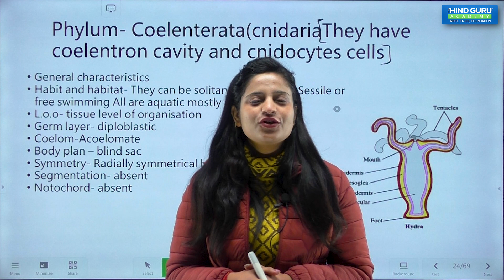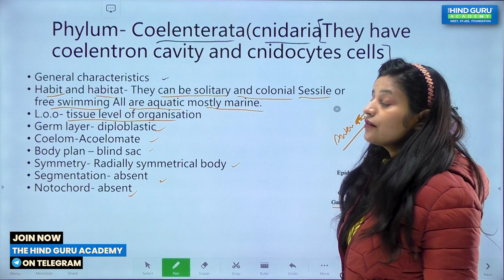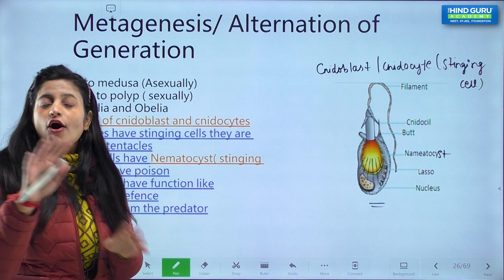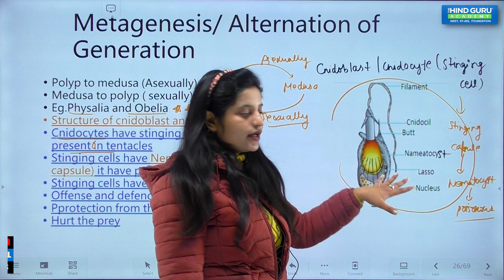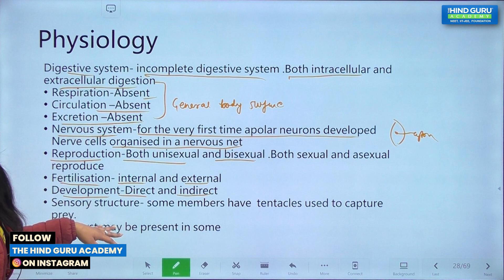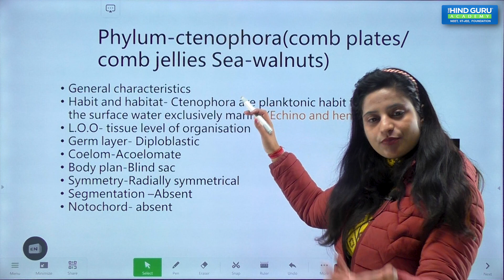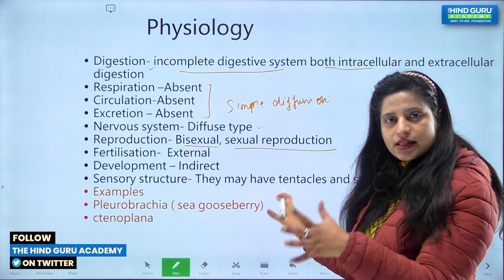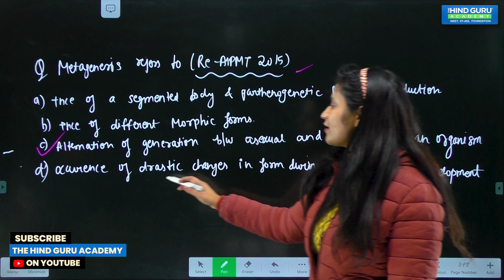Animal Kingdom PART-3 Full Chapter 4 11TH BIOLOGY | PHYLUM COELENTERATA & CTENOPHORA | NEET 2023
WELCOME TO THE HIND GURU ACADEMY®
India’s Best Institute For NEET/JEE/FOUNDATION
TOPIC📝- PHYLUM COELENTERATA & CTENOPHORA
CHAPTER- ANIMAL KINGDOM
SUBJECT- BIOLOGY
TEACHER- SHIVANI MAM
STUDY MATERIAL & LINKS - NA